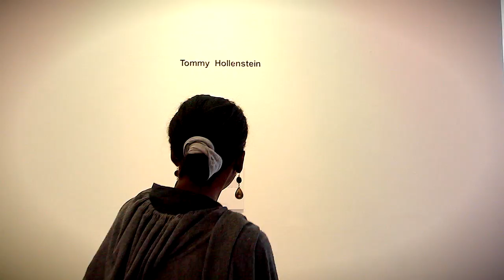JARED SAGAL | ARE YOU OVER ME? | OFFICIAL MUSIC VIDEO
JARED SAGAL | ARE YOU OVER ME? | OFFICIAL VIDEO
Featuring wheel chair artist Tommy Hollenstein.
Directed by Jared and Marc Sagal
Rockerrazzi Recordz